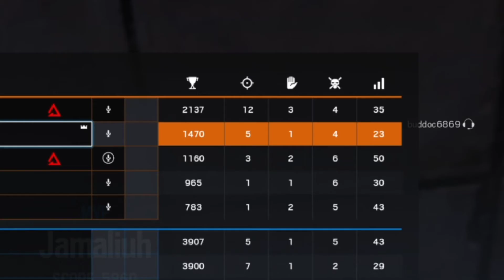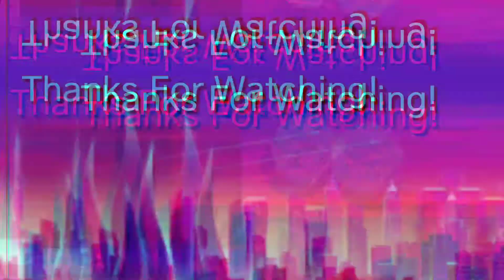Sleep Deprived Rainbow 6 Siege...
Hey Guys! Look, I know its been awhile. You all have been stuck at home with nothing to do and I went silent. Well Good news, Im Back! Hopefully. Im going to try to start releasing videos again. It will be mostly gaming for right now due to personal reasons but eventually ill get back to the vlogs. Until then, just hang tight and put any suggestions in the comments or on the tab on our website. Hang in there

                         -JLV

JLV Website!

Intro 1 - Lilliana Wilde - Grind Me Down

Outro  - Way home - Tokyo Music Walker

Background Music (In Order):

Wii Shop Channel Theme (Minecraft Cover)